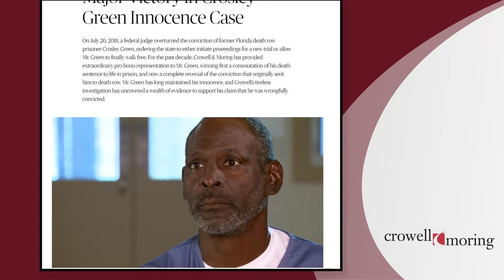40th Anniversary Video